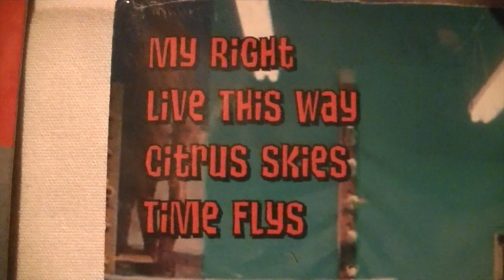TUNNEL VISION MY RIDE GUANABANAS JUPITER FL